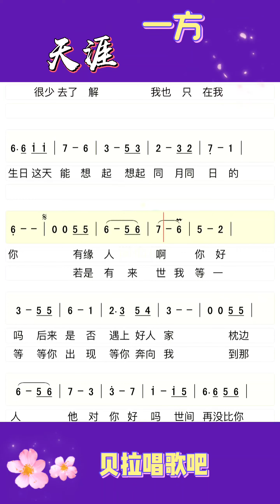天涯一方整首，海来阿木新歌，无声卡乐谱带唱，“在错的年纪遇上对的你，想想都让人多惋惜”